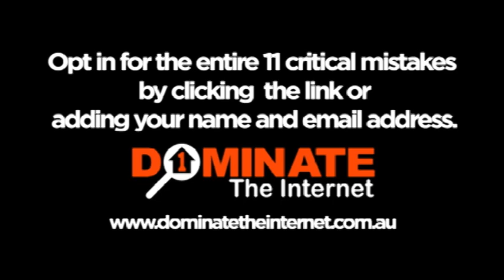[Critical Mistake real estate agents make] - [Real estate training] [Lisa B] 7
real estate training with Lisa B

If you are a real estate agent and you would like to take your online marketing to the next level, join our 10 week real estate marketing academy course - its all online - you can participate from home when ever you like.

[Lisa B]
[Real estate marketing academy]
[Real Estate training]
[Real Estate Video marketing]
[Real Estate Social media]